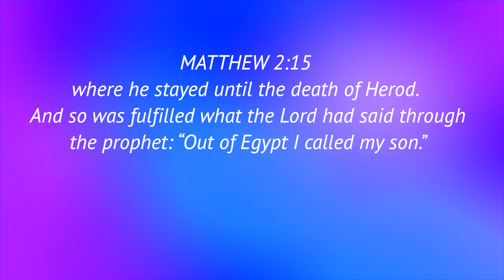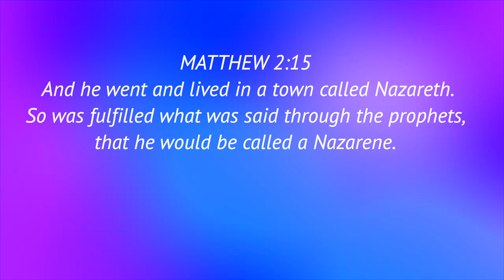Day: 18 Today's Diamond - PROPHECY | Took place to fulfill what? |Daily Diamonds 2.0 With APPU UNCLE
Dec 19 | Christmas Special | MATT 1:22 |Day: 18 Today's Diamond - PROPHECY | Took place to fulfill what? |Daily Diamonds 2.0 With APPU UNCLE

With your support we will try to bring the word in a more lively and creative